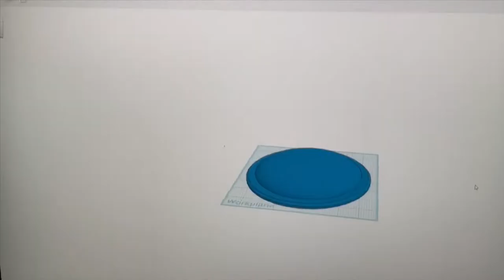Make an Arrow-Stopping Viking Shield from Pallet Wood. 3D Printed Shield Boss.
I love the Netflix show “The Last Kingdom” and was inspired to make a kite shield similar to those carried by the Danes and Saxons.  This is not a replica! My goal was to make it completely from pallet wood which was light, weathered, and strong enough.  Tools and Materials used are linked below:

Ryobi 18v Jig Saw
Ryobi 18v Orbital Sander
Ryobi 18 v Drill and Driver
Ryobi 18 v Handheld Router and Bit Set
Hatchbox 3D Printer Filament
Folkart Satin Acrylic Paint
Bernzomatic Torch Attachment
Propane Fuel
Minwax Wipe On Poly